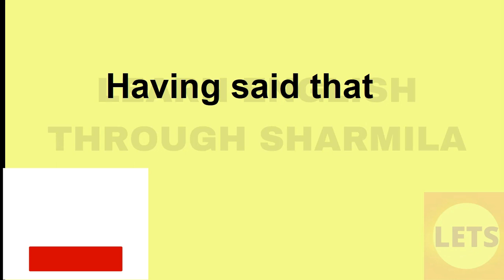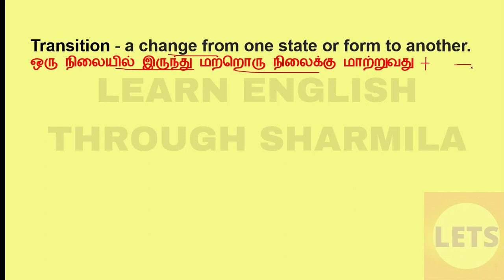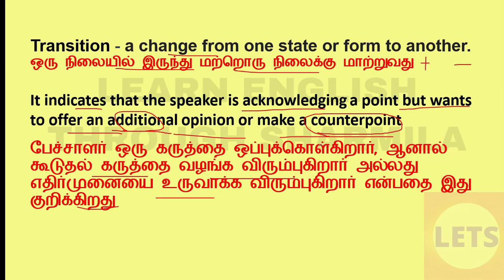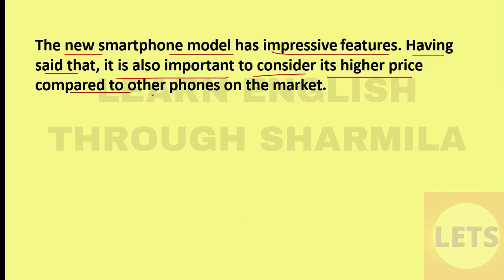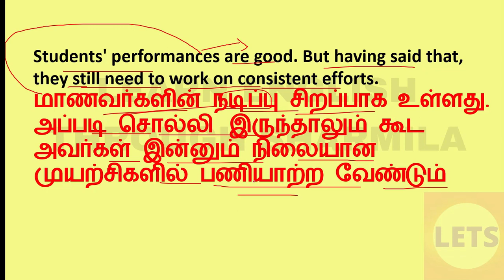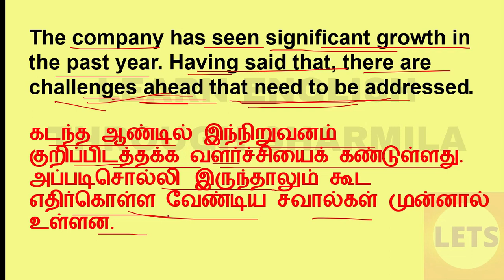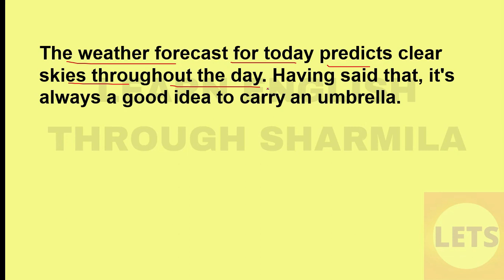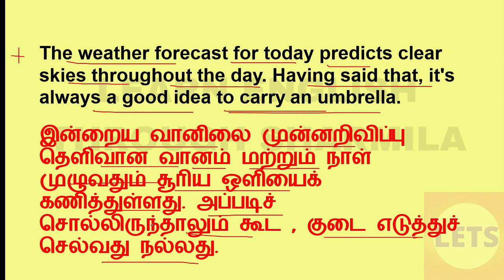How to use "having said that" in a sentence?